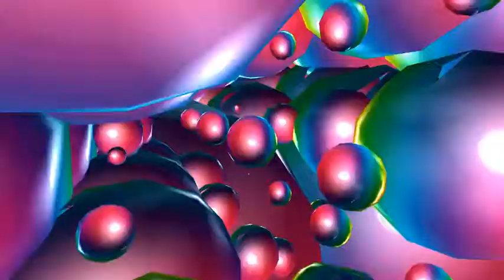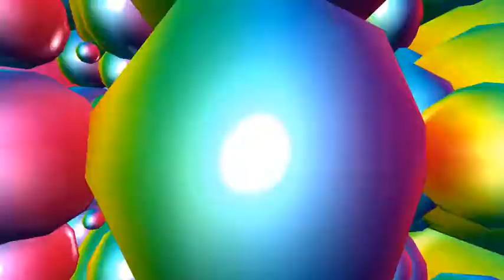ACT V - Hang on to your Ego (This Psong is about you[Psoap on a Rope])